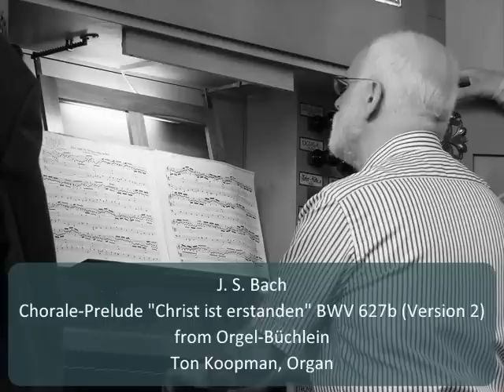J. S. Bach - Chorale-Prelude "Christ ist erstanden" BWV 627b (Version 2)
Version 2
from Orgel-Büchlein
Ton Koopman, Organ